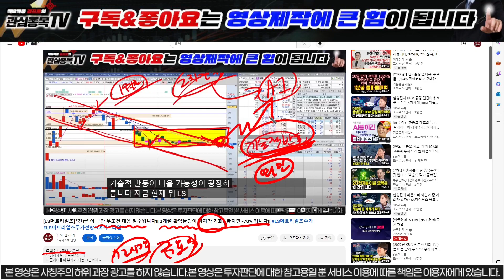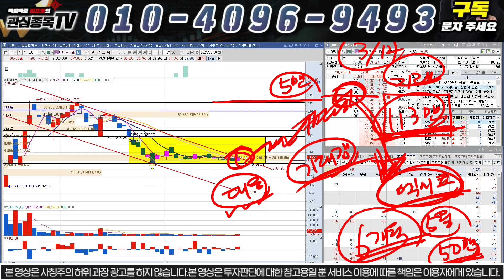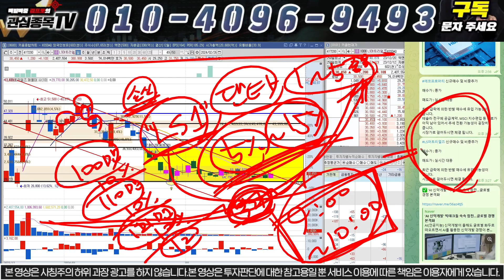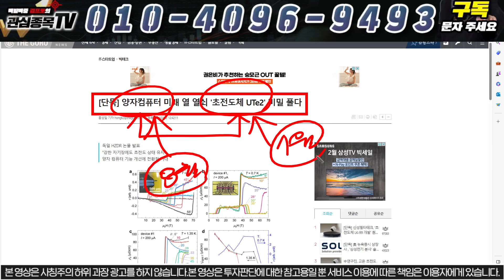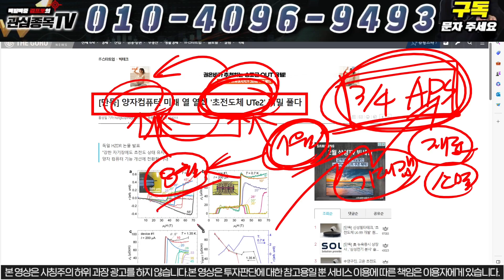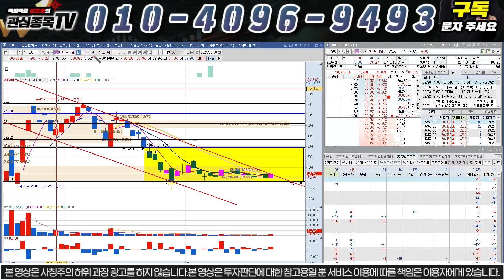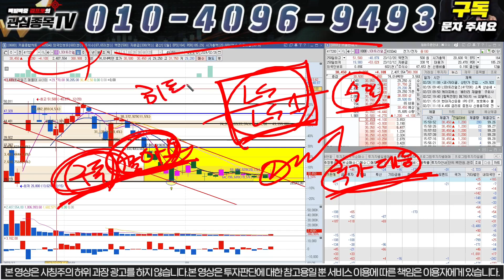[LS머트리얼즈] "긴급" 상승 추세 전환 시작!! 주가가 올라갈 수 밖에 없는 이유!! 현구간 반드시 대응해야 합니다!!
모든개미들이 부자가 되는 그날까지 ~

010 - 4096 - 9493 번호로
"LS" 이라고 문자 보내주시면 무료로 텔레그램방 링크 or 문자로 안내 도와드리고 있습니다.

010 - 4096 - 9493 번호로 "LS" 문자

1) 당일단타(시초가매매)
2) 매집주
3) 종목 실시간 브리핑
4) 종목상담 및 진단